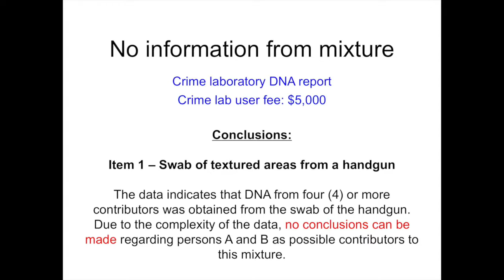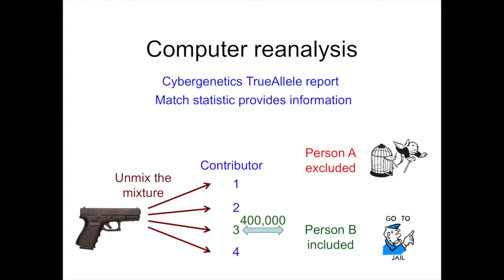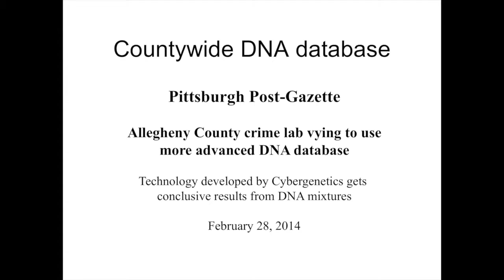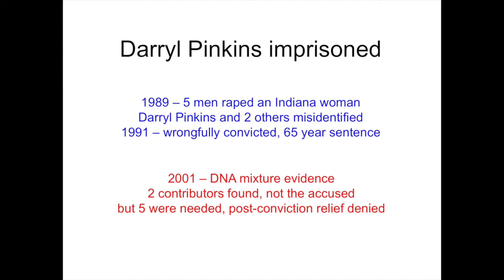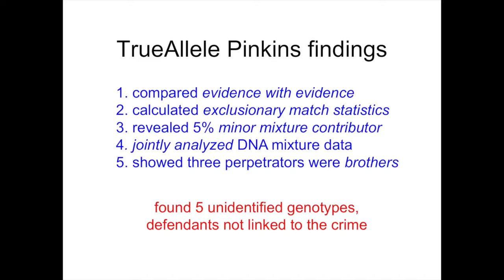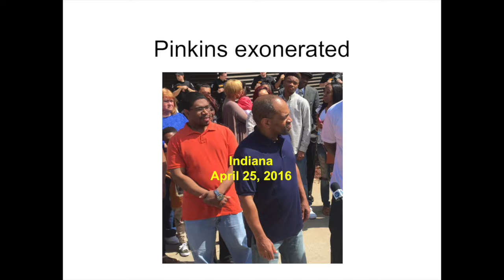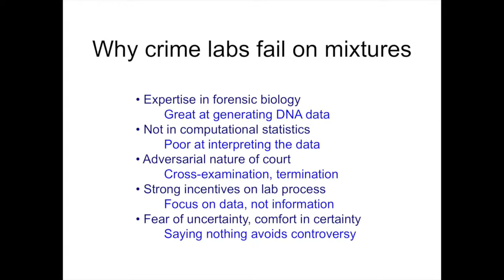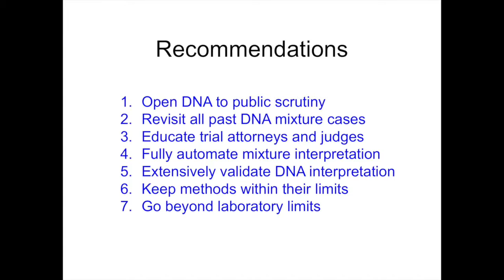The triumph and tragedy of DNA evidence: Part 3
Beyond the government crime lab.